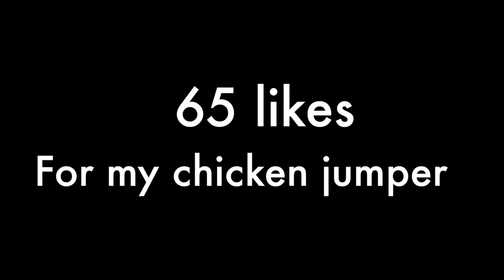NEVER SEEN BEFORE😱 My 2-Way Playmaking ChainSnatcher is the most OVERPOWERED+RARE BUILD IN NBA 2K20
Thanks 4 the love  - you the best
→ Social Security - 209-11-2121